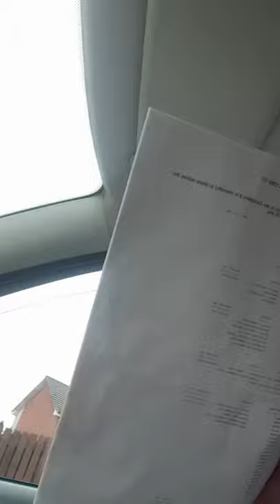just clearing a few things up folks with Stuart D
a wee trip out to meet a dear friend to make a wee video to clear things up since this wee guy 226 and Mark Vega just won't give up messaging pages trying to blacken my name.
I have never  denied having a past but 1 thing I ain't  is a sex offender !!!
my first charge was 1998, my date of birth is 1982!!
so I am not  the darren Carson from Dundee who was charged in 1997 and was 26 at the time
so weeguy226 markvega just stop it now!!
why don't u get ur previous record's up lets see what yous have been charged with or keep ma name out ur mouth!!!

At least I'm trying whats ur cause u say don't hate relate but all ur doing is hating on me! even ur phone call to Social work didn't work!!!